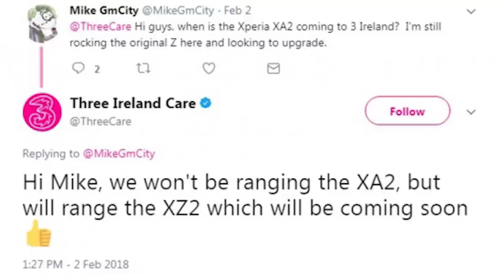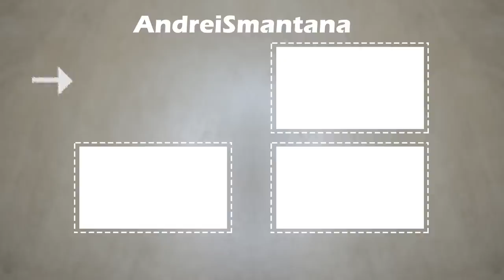Sony XZ2 2018 | ACCIDENTALLY Confirmed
Please dont fire this guy.
Mobile network accidentally confrims the release the Sony's XZ2.

Concept Image from:
Science and Knowledge Team